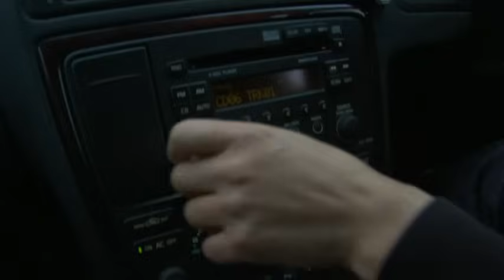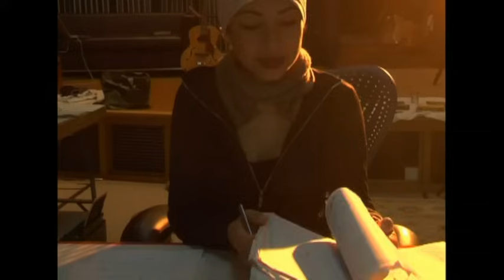Sade - Soldier of Love: Making Of The Album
Sade’s The Ultimate Collection feat. 25 classic songs + 4 new tracks is available now

Music video by Sade performing Making Of The Album. (C) 2010 Sony Music Entertainment UK Limited